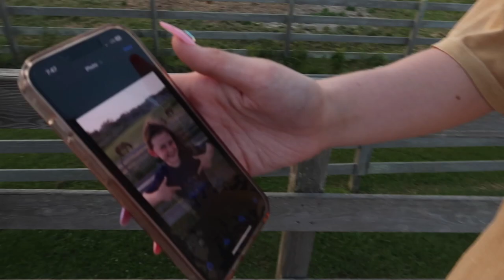fun in the sun // ocracoke island // july 2023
an evening and the following afternoon! we head to pony beach and watch the sunset. then the next day have some fun in the ocean!